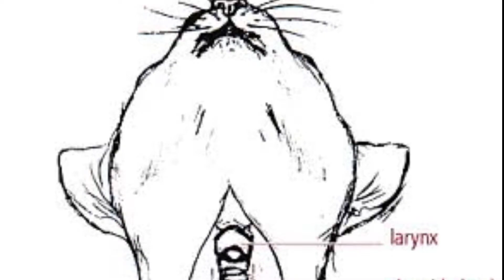WHY CATS GAG OVER COMBS?